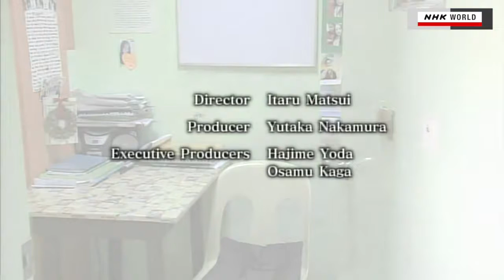Learning English] English Academy in Cebu, Philippines